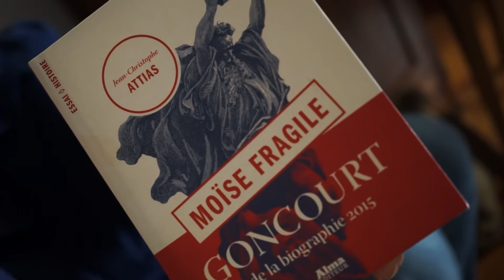Salon de la Biographie de Chaville 2015 - Interview de Jean Christophe Attias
Jean-Christophe Attias, Goncourt de la biographie 2015 pour Moïse fragile, sera présent au Salon de la Biographie de Chaville, samedi 26 septembre 2015 à l'Atrium de Chaville.